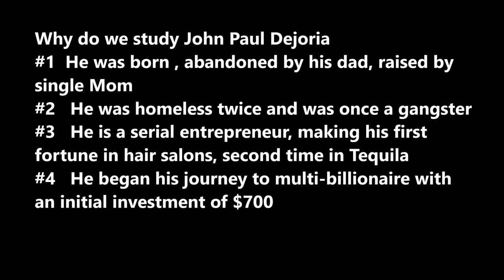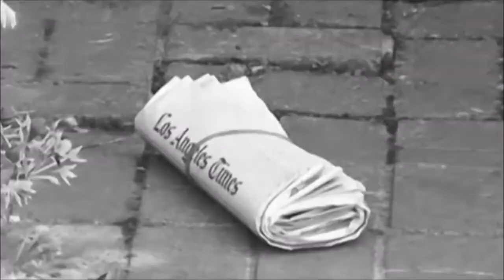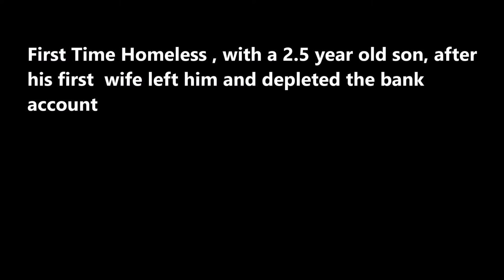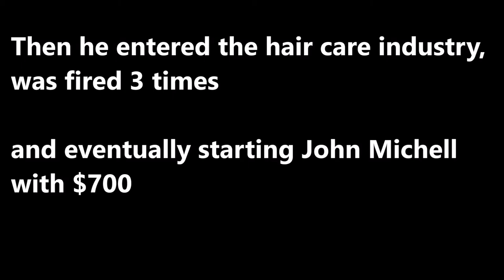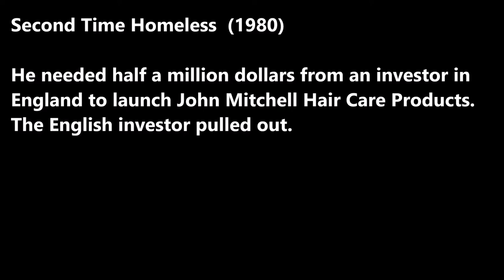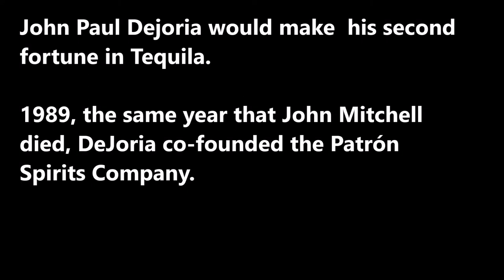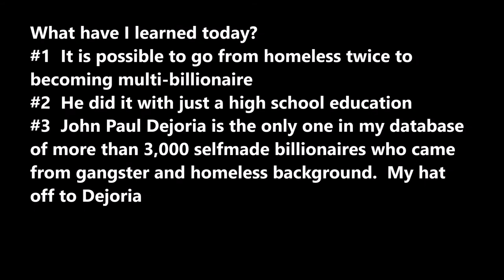SecretSelfmadeBillionaires0228 John Paul Dejoria from Gangster & Homeless to Multibillionaire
John Paul Dejoira  from Gangster to Navy to Homeless Twice to Multibillionaire.  He was abandoned by his father.  A serial entrepreneur with a high school education, first time with Hair Care Paul Mitchell, and second time with Patron Tequila